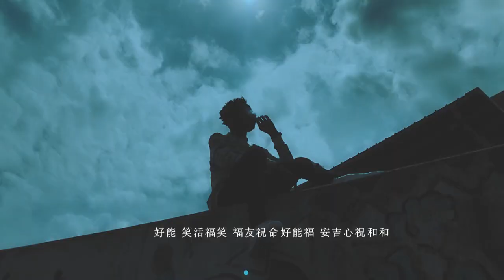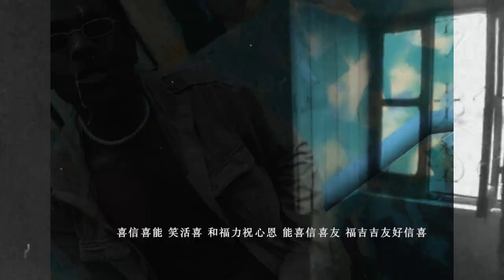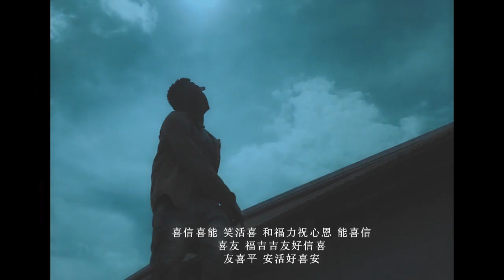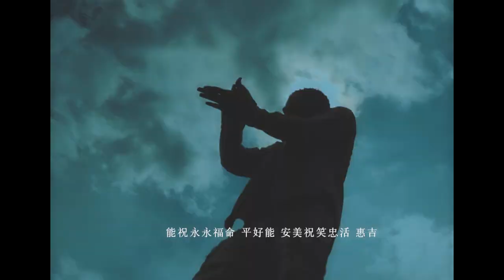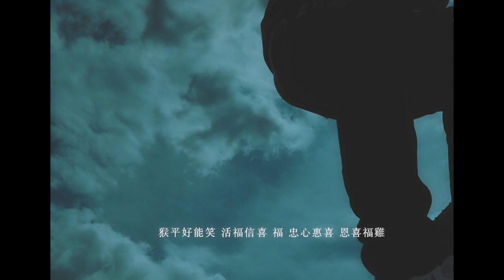SCHOLES - CONFESSIONS (OFFICIAL MUSIC VIDEO)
Scholes is a multi-talented rapper and trapper. The Trapper emerged winner of the 2019 talent hunt show, Calabar Talent Factory, part of The Carnival Calabar activities.
The 18 year old rap genius releases his first official music video, directed by PRODIGEE FILMWORKS